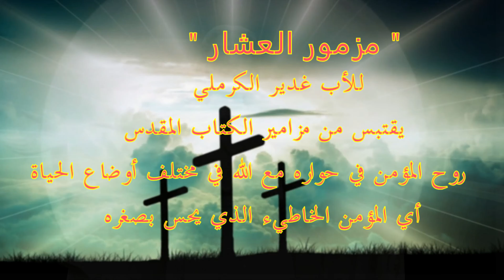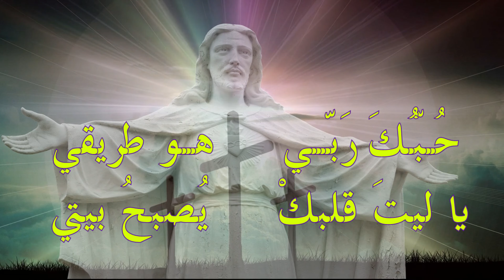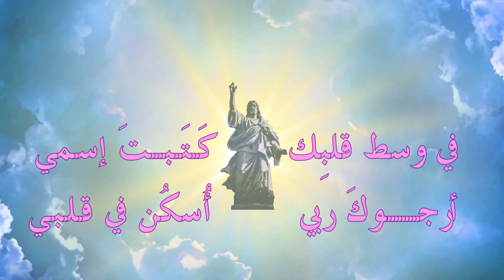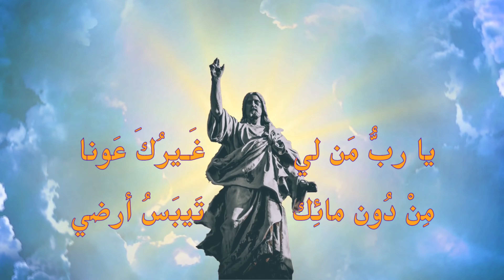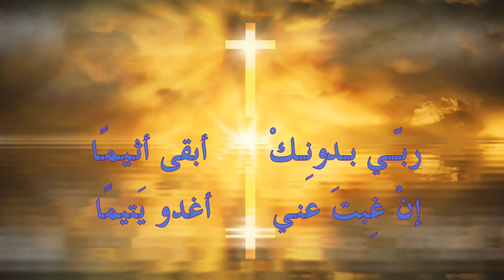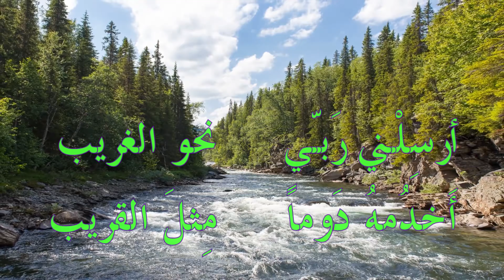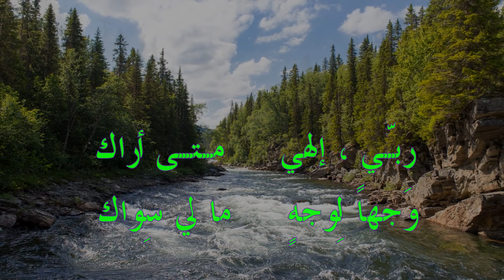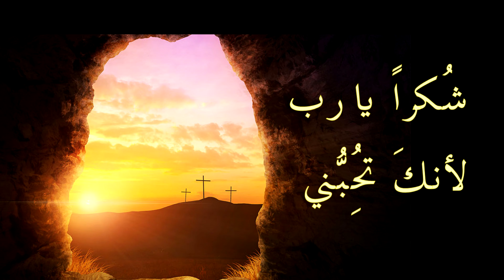مزمور العشار .. الأب غدير الكرملي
"مزمور العشار" يقتبس من مزامير الكتاب المقدس روح المؤمن في حواره مع الله في مختلف أوضاع الحياة: المؤمن الخاطيء الذي يحس بصغره، غير المستحق، الباحث عن الله، الصارخ لله، المحتاج إليه، الفرِح بحضوره معه، الشاكر، المسبح، الواثق...
ارحمني يا ألله بحسب رحمتك!